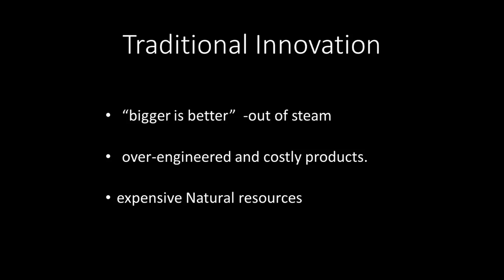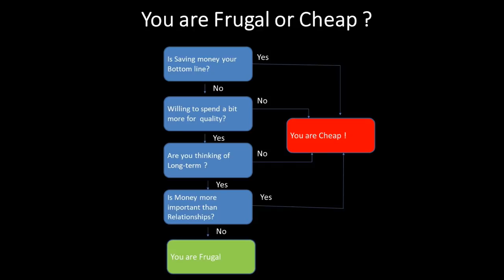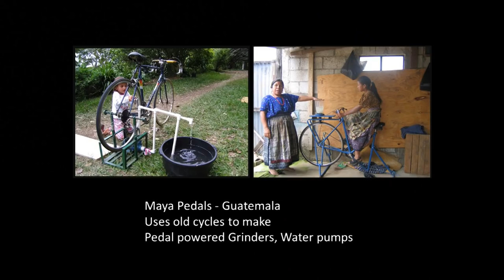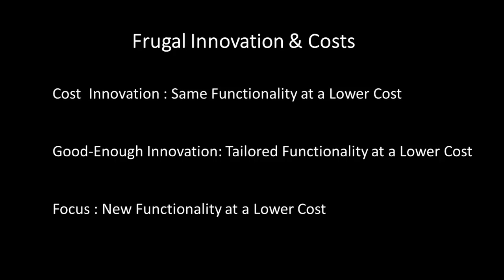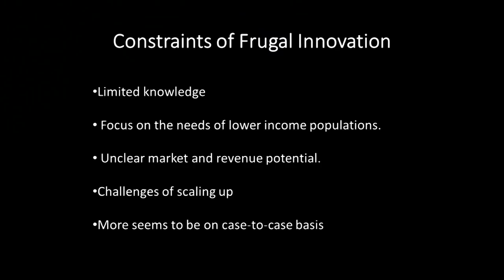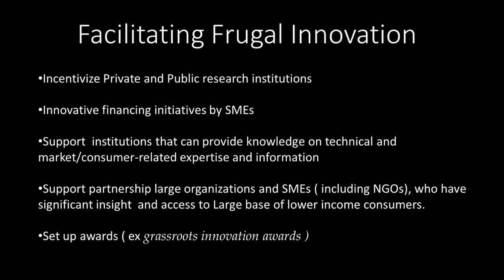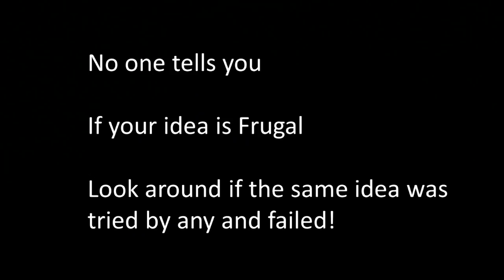The Power of 'Jugaad' | Ramesh Kumar | TEDxDSCE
Mr. Ramesh Kumar B, CTO, Eduquity, has over 38 years of experience in the areas of System Analysis, Design, and Project Management. A graduate in Electrical Engineering from RIT Jamshedpur, Mr. Ramesh Kumar is passionate about new technologies. His earlier assignments included that of Project Manager, Ampersand Software and Manager, EDP, BHEL. At Eduquity - 1999 to present, Mr. Ramesh Kumar, the second employee of the company, is involved in building the team, motivating and retaining the core team, thinking about innovative solutions, giving the clients what they want and providing value addition where possible. Mr. Ramesh Kumar worked in the Electronics Division of BHEL, Bangalore for 18 years - 1981 to 1999, as Manager - EDP. As part of the MIS team here, he was involved in the design, development, and implementation of MRP and MRP II systems. A member of the core team for New Technologies, he underwent SAP training and conducted a detailed feasibility study for implementing SAP. Mr. Ramesh Kumar is the recipient of more than 15 productivity awards at BHEL. In his various capacities in the EDP department, he was instrumental in setting up and improving systems & processes from planning to production, including quality. Mr. Ramesh Kumar has contributed more than 30 articles on different technologies for various Magazines and has published a book "Engineers' Yellow Pages". Find an idea which he hasn't published yet, and he will help you brainstorm better ones! He's a stickler for productivity and loves his rules, whether breaking or making them. He has achieved a major goal of administering online entrance exams successfully with 'Zero failure'. "Nothing is impossible," he insists, and will find him always eager to help others in brainstorming Ideas & competition analysis! TRAILBLAZER & CTO, EDUQUITY This talk was given at a TEDx event using the TED conference format but independently organized by a local community.